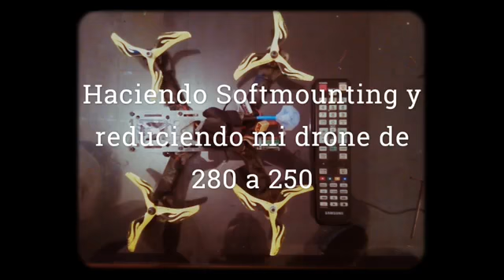Haciendo Softmounting y reduciendo mi drone de 280 a 250